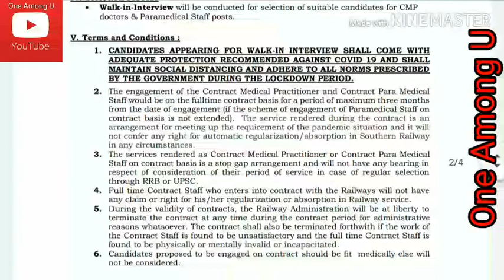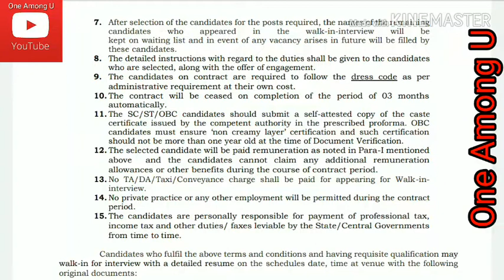Southern Railway - Recruitment Notification for Various Post - Medical Personnel on contract Basis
In view of the exigencies related with the COVID-19 Pandemic, Southern Railway, Chennai Division requires immediately the following Medical Personnel and Para Medical Personnel for their Divisional Railway Hospital, Arakkonam (Designated Hospital for managing COVID-19) on contract basis for a period of maximum 3 months.